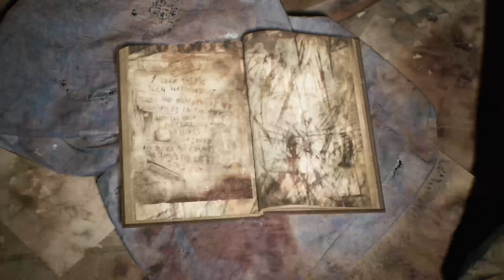Let's Play | Silent Hill 2 | Part 13 | Brookhaven Chase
ON THIS EPISODE:
We meet back up with Maria but we are chased by Pyramid Head and it ends tragically!

Cheers!